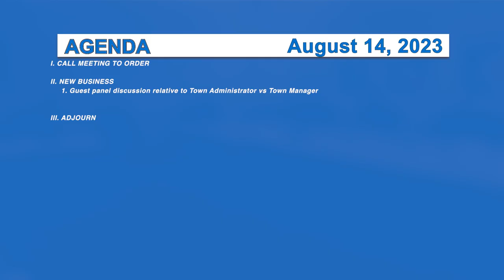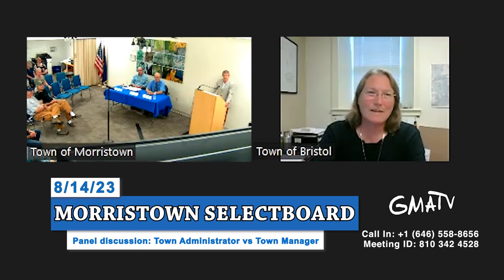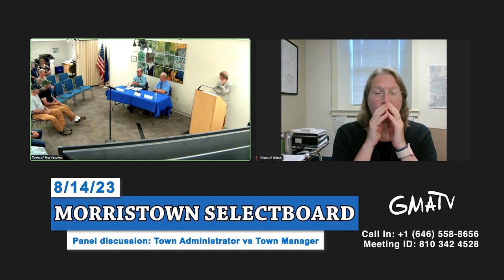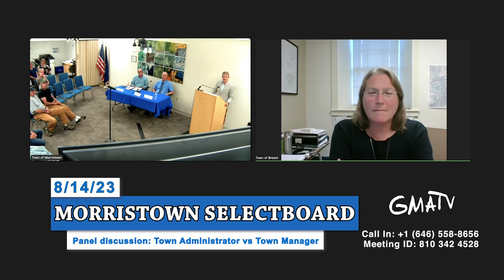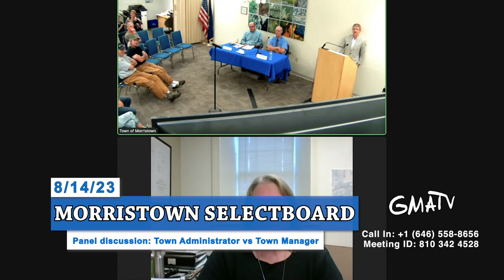Morristown Special Selectboard 8/14/23